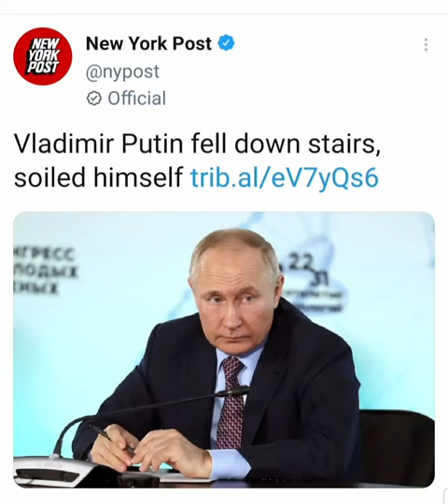Vladimir Putin fell down stairs, soiled himself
It is always concerning to hear reports of a public figure's health, especially if it affects their ability to govern.

It raises questions about the transparency of information being shared with the public, and the potential impact on the country's stability.

What steps, if any, do you think should be taken to address such concerns and ensure accountability in leadership?"